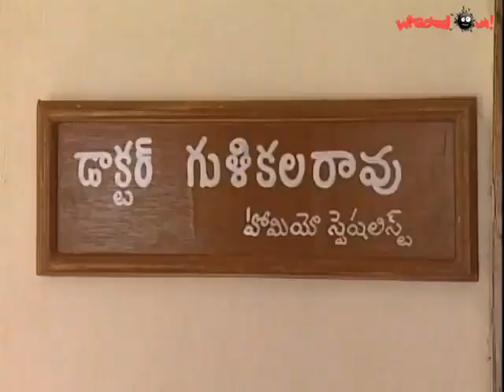Amrutham Serial - Episode 6 | Vaidhyo Narayano Hari 🩺😂| అమృతం | Amrutham Telugu Serial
అమృతం ఎపిసోడ్-6 | వైద్యో నారాయణో హరి 🩺😂| అమృతం తెలుగు సీరియల్ | అమృతం సీరియల్ | అమృతం తెలుగు సీరియల్

kruthagnudni